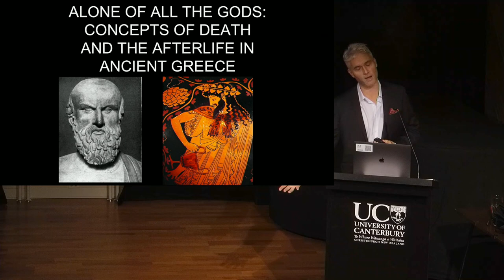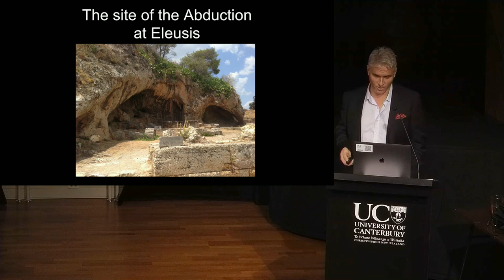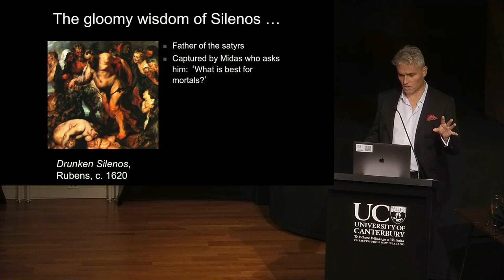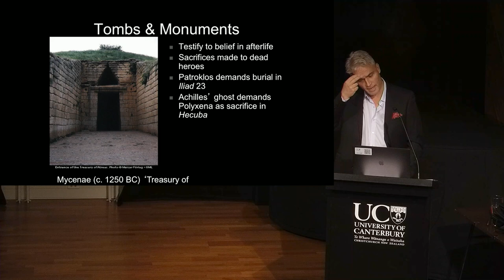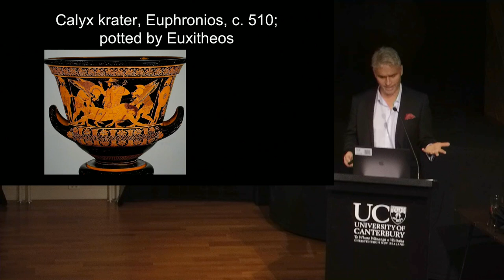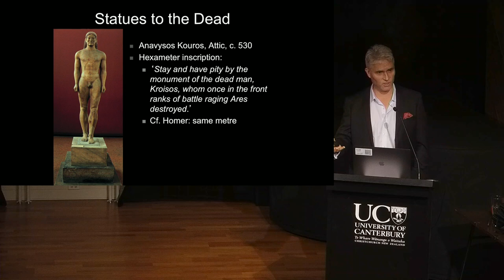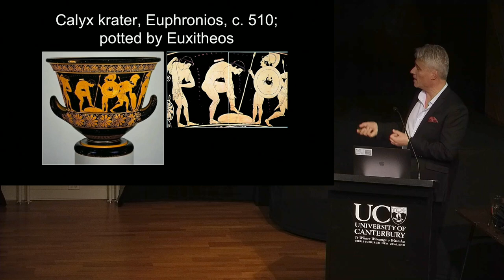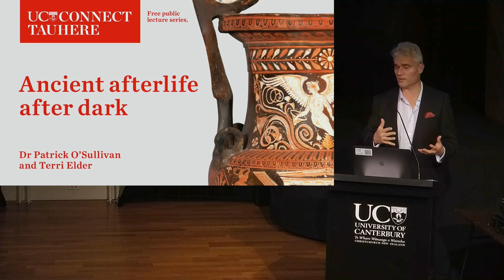UC Connect: Ancient afterlife after dark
Presenters: Dr Patrick O’Sullivan and Terri Elder
Learn about the ancient Greek afterlife, after dark, from University of Canterbury Classical scholars, in the Teece Museum of Classical Antiquities at the UC Arts City location in the Arts Centre.

This unique, two-part event, created especially for the UC Connect public lecture series, will begin with an illustrated lecture – Alone of all the Gods: Concepts of Death and the Afterlife in Ancient Greece – by the University of Canterbury’s Head of Classics, Senior Lecturer Dr Patrick O’Sullivan.

Beginning with a discussion of Hades and his realm, this talk will also look at a wide range of Greek attitudes to death and the afterlife: from Homer’s idea of heroic death in battle and its bitter costs, to reincarnation in the philosophies of Pythagoras and Plato, to figures such as Dionysus and Persephone who are linked to death and renewal, and more.

Following the lecture, guests will have the opportunity to browse the Teece Museum’s newest exhibition ‘Beyond the Grave: Death in ancient times’, which explores concepts of death in Greek and Roman art and literature. Curator Terri Elder will give a brief introductory talk about the exhibition, and discuss a few special pieces included in the exhibition.

Patrick O’Sullivan completed his BA Hons and MA degrees at the University of Melbourne and his PhD at Cambridge (Magdalene College), where has also held Visiting Fellowships at Wolfson and Trinity Colleges. He arrived at UC in 1999 and teaches Latin and Greek at all levels as well as courses on Greek Mythology, Art, Homeric Epic, Ancient Aesthetics, and Philosophy and Sport. His research interests primarily include: Greek theatre, Archaic and Classical Greek intellectual history, aesthetics and psychological theories and the role of visual artworks in Greek literary and philosophical texts.

Terri Elder is the curator of the University of Canterbury’s Teece Museum of Classical Antiquities and the James Logie Memorial Collection. She holds a BA Hons in History (Canterbury), an M Phil in Museum Studies (Cambridge), and a Postgraduate Certificate in Tertiary Teaching. Terri has worked in a variety of museums and art galleries throughout New Zealand, and initially began work with the Logie Collection managing the conservation project after the Christchurch earthquakes.

The UC Connect free public lecture series offers the community the opportunity to attend topical, interesting, educational lectures on a range of topics given by experts in their fields.